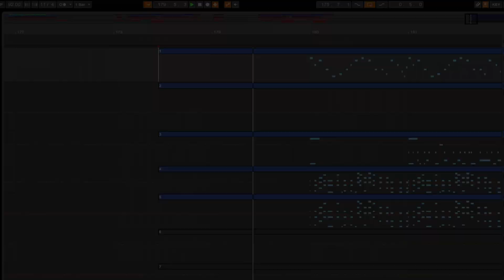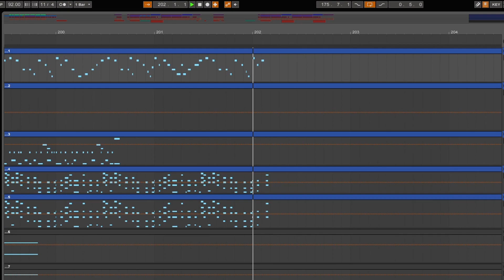Alejandro Martinez - Drako